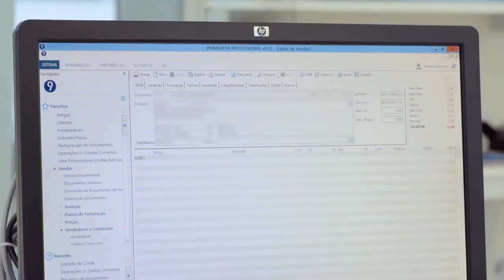Teaser - Case Study - Quitérios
Veja como o PRIMAVERA Manufacturing proporcionou à Quitérios um processo simplificado de controlo de qualidade e com maior eficiência de custos.